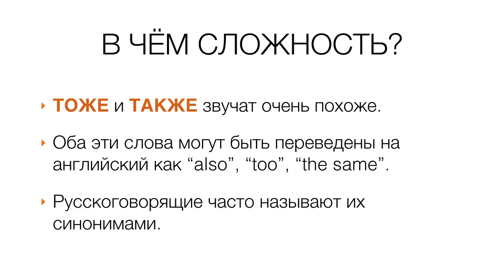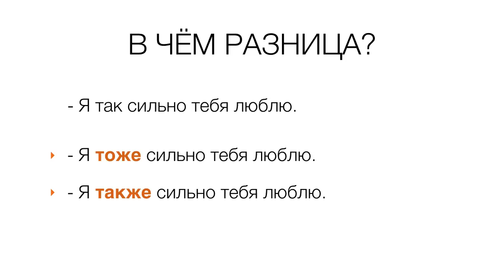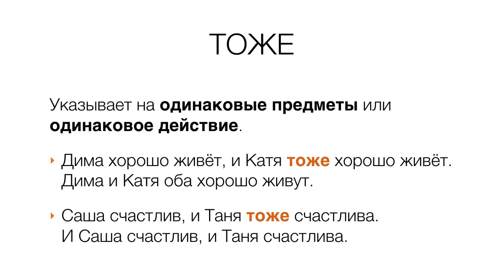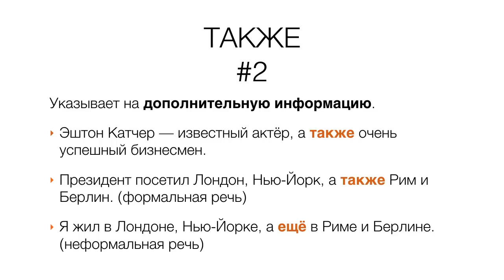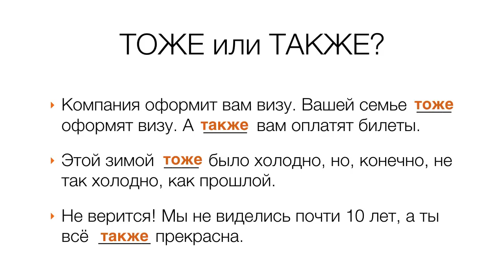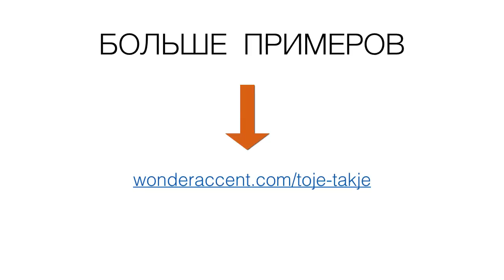Learn Russian. Тоже и Также | Confusing Words | RU CC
I n s t a g r a m @elenajungofficial
For live chats, insights and real conversations.

Learn Russian phrases and practice listening in Russian through engaging stories at a slow pace. When you listen to slow Russian not only do you boost your Russian listening skills, but you also improve your speaking and vocabulary.

In this video, I talk about the difference in meaning between Тоже и Также.

Do you use these words correctly?

This video is one of the video series "Confusing Russian Words" and is designed for those who would like to improve Russian listening skills and expand everyday Russian vocabulary.

Learning Russian is a way more effective, useful, and fun if we can use it in our everyday life.

HOW TO USE THIS VIDEO TO LEARN RUSSIAN FASTER

Listen to the video a few times, try to imitate me, write down and learn new phrases.

Even though I added Russian subtitles, try to listen without them first.

Make every effort to leave the comments below in Russian using new phrases. You learn the language exponentially faster if you use immediately what you've learned.

Reply even if you make mistakes (everyone will), aren't 100% accurate or don't really know what to say. Say something - use what you've learned in Russian now!

Would you like to get even more free material to learn Russian?

• For more listening in Russian tune in to the podcast "Slow Russian Stories" on iTunes